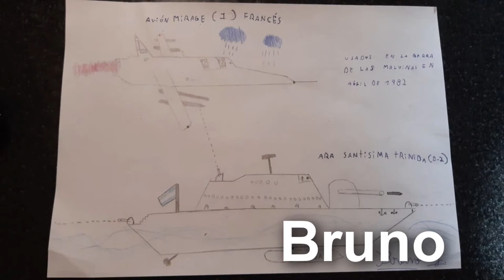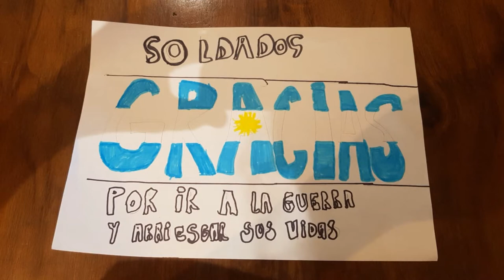MALVINAS 4 Y 5